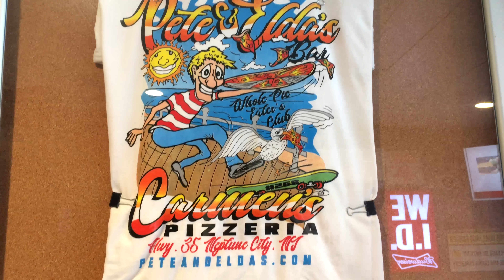Random Guy is Determined to Inhale 2 GIANT Pizzas (Pete & Elda's | Neptune City, New Jersey)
L.A. BEAST

Traditions are a special thing that can bring joy & happiness to those who participate in them. From annual beer pong tournaments to wearing matching pajamas with your family during the holiday season...no matter what the tradition, a tradition is a time honored occasion that people look forward to year after year. Last year, the L.A. BEast went down to the beach to spend time with his family & in the process he learned about Pete & Elda's XXL Pizza challenge to where he wolfed down the 18 inch pie in 3 minutes 30 seconds to celebrate his 11th anniversary of creating yootube content. Fast forward 1 year later. & to celebrate his 12th year on yootube, the beast decided to head back to pete & elda's but instead of eating just one jumbo pizza, he decided to eat 2 & in the process start the tradition of each year he goes down to the beach, he will have to add another jumbo pizza each time!!
  Having ZERo competitive eating practice & going into this challenge Ice Cold,
Will The L.A. BEAST be successful in in completing year two of his new found tradition?
Probably not, maybe, most likely we don't know.

"easy lemon" "hitman" "perspectives" "long road ahead" "george street shuffle"